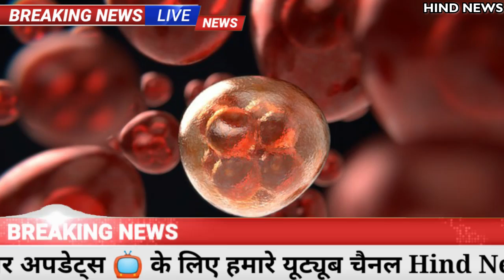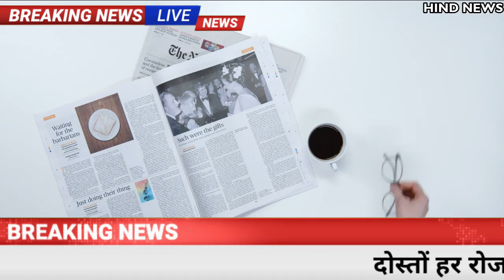खुशखबरी! Gold-Silver-10 gm आज सोना चांदी 348 रु. तेजी, pmmodi​,card,lic,bank loan,sensex,oxygen,Jio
किसानों के लिए खुशखबरी! अब बिना गारंटी ले सकेंगे 1.60 लाख रुपये का लोन
 किसानों की इनकम डबल करने के लिए हरियाणा में पशु किसान क्रेडिट कार्ड (Pashu kisan credit card scheme) शुरू की गई है. पशु किसान क्रेडिट कार्ड की शर्तें मोदी सरकार (Modi Government) की किसान क्रेडिट कार्ड (KCC) स्कीम की तरह ही है. इसके तहत अधिकतम 3 लाख रुपये तक की रकम गाय, भैंस, भेड़, बकरी और मुर्गी के पालन के लिए मिलेगी. इसमें 1.60 लाख रुपये तक की रकम लेने के लिए कोई गारंटी नहीं देनी होगी.

गाय, भैंस के लिए कितना पैसा मिलेगा?
गाय के लिए 40,783 रुपए देने का प्रावधान है.
भैंस के लिए 60,249 रुपए मिलेंगे. यह प्रति भैंस होगा.
भेड़-बकरी के लिए 4063 रुपये मिलेंगे.
मुर्गी (अंडा देने वाली के लिए) 720 रुपए का ऋण दिया जाएगा.

कार्ड के लिए क्या होगी पात्रता
आवेदक हरियाणा राज्य का स्थायी निवासी होना चाहिए.
आवेदक का आधार कार्ड, पैन कार्ड ,वोटर आईडी कार्ड.
मोबाइल नंबर.

कितना होगा ब्याज
बैंकों द्वारा आमतौर पर 7 प्रतिशत की ब्याज दर से लोन उपलब्ध करवाया जाता है.
पशु किसान क्रेडिट कार्ड के तहत पशुपालकों को केवल 4 प्रतिशत ब्याज देना होगा.
3 प्रतिशत की छूट केंद्र सरकार की ओर से देने का प्रावधान है.
ऋण राशि अधिकतम 3 लाख रुपए तक होगी.

ऐसे करें आवेदन
हरियाणा राज्य के जो इच्छुक लाभार्थी इस योजना के अंतर्गत Pashu Credit Card बनवाना चाहते हैं उन्हें अपने नजदीकी बैंक में जाकर आवेदन करना होगा.
आपको आवेदन करने के लिए अबसे पहले अपने सभी आवश्यक दस्तावेजों को लेकर बैंक में जाना होगा. वहां अप्लीकेशन फार्म भरना होगा.
आवेदन फॉर्म भरने के बाद आपको केवाईसी करवाना पड़ेगा. केवाईसी लिए किसानों को आधार कार्ड (Aadhaar card), पैन कार्ड (Pan card), वोटर कार्ड (Voter id card) व पासपोर्ट साइज का फोटो देना पड़ेगा.
पशुधन क्रेडिट कार्ड बनवाने के लिए बैंक की तरफ से केवाईसी होने और आवेदन फॉर्म के सत्यापन के बाद 1 महीने के अंदर आपको पशु केडिट कार्ड मिल जाएगा.
चक्रवाती तूफान टाक्टे का कहर समूचे कोकण क्षेत्र सहित मुंबई महानगर पर भी नजर आया। तूफान के कारण राज्य में अब तक छह लोगों के मारे जाने की खबर है। मुंबई, नई मुंबई व ठाणे में कई कोविड सेंटर को भी तबाही का शिकार होना पड़ा है। मुंबई को पिछले वर्ष भी कोविड काल के दौरान ही समुद्री तूफान निसर्ग का भी सामना करना पड़ा था। समूचे कोकण क्षेत्र में तूफान के कारण रविवार रात से ही भारी बारिश हो रही है। इस दौरान सिंधुदुर्ग जिले के आनंदवाड़ी हार्बर पर दो नावों के डूब जाने की खबर है। दोनों नौकाओं पर सात नाविक सवार थे। इनमें से एक राजाराम कदम को अपनी जान गंवानी पड़ी है। तीन नाविक अभी भी लापता हैं। बाकी तीन सुरक्षित हैं। ठाणे के रेजीडेंट डिप्टी कलेक्टर शिवाजी पाटिल के अनुसार नई मुंबई व उल्हासनगर में भी अलग-अलग घटनाओं में दो लोग मारे गए हैं।
 बैंकों में 15 मई तक चार घंटे ही होगा काम, 10 से 2 खुलेंगे ब्रांच

कोरोना की दूसरी लहर ने भयानक तबाही मचाई है। इससे बचने के तमाम कोशिशें की जा रही हैं। संक्रमण के बढ़ते मामलों को देखते हुए राज्य स्तरीय बैंकर समिति ने निर्णय लिया है कि 15 मई तक बैंकों में कामकाज की अवधि दो घंटे घटाकर 10 बजे से दो बजे तक होगा। इसके साथ ही इस संकट के समय में सिर्फ जमा, नकदी निकासी, चेक क्लीयरिंग एवं सरकारी लेनदेन जैसी न्यूनतम बैंकिंग सेवाएं ही बैंक शाखाओं में दी जाएंगी। बैंक में सिर्फ 50% कर्मचारियों को ही आने की अनुमति दी गई है। अगर जिला प्रशासन कोरोना संक्रमण की स्थिति को देखते हुए कोई नया आदेश जारी करता है तो उसका ऑर्डर सबसे ऊपर माना जाएगा।
1 अगस्त बकरीद
2 अगस्त रविवार
3 अगस्त रक्षाबंधन
8 अगस्त दूसरा शनिवार
9 अगस्त रविवार
11 अगस्त श्री कृष्ण जन्माष्टमी
15 अगस्त स्वतंत्रता दिवस
16 अगस्त रविवार
21 अगस्त तीज (हरितालिका)
22 अगस्त गणेश चतुर्थी, चौथा शनिवार
23 अगस्त रविवार
30 अगस्त रविवार, मुहर्रम
Samsung Galaxy M01s  Specifications:

RAM                                3GB
Storage                           32GB
Weather​ updates
PM​ Modi News
Today​ Breaking
Bihar​ election
LIC​ Jeevan Shanti Plan
Bihar​ Election
Made​ in India
Chingari​ app
Arogya Sanjeevani Policy
Assembly Election 2021
Opinion Poll